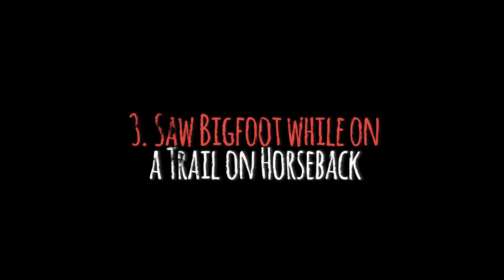3 True Creepy Horror Stories From Subscriber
Welcome to a spine-chilling journey through the darkest corners of our subscriber's experiences. In this video, we bring you 3 true and bone-chilling horror stories that will send shivers down your spine. Our subscribers have shared these Stories of the supernatural, the unexplained, and the downright terrifying. Join us as we delve into the unknown and witness the power of the supernatural.

Stories By "The Lion Queen"
00:05 - A Killer Clown in the Cornfield
05:41 - A witch found on a trail ride
12:11 - Saw Bigfoot while on a Trail on Horseback

Prepare to be scared as we narrate these tales that defy explanation.